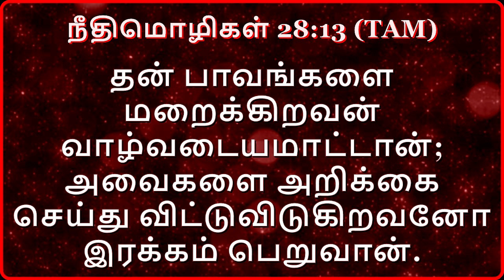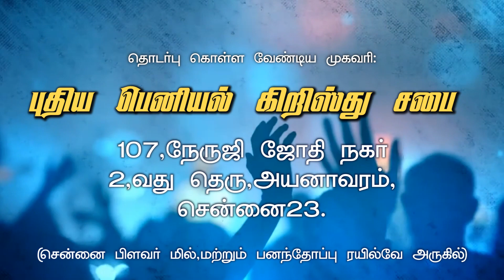சத்தியம் விடுதலையாகும் || Bishop.N.யோபு || புதிய பெனியேல் கிறிஸ்து சபை||Cell-9884562837.